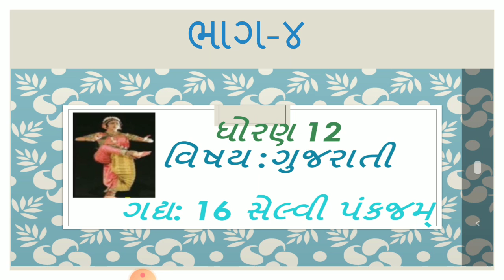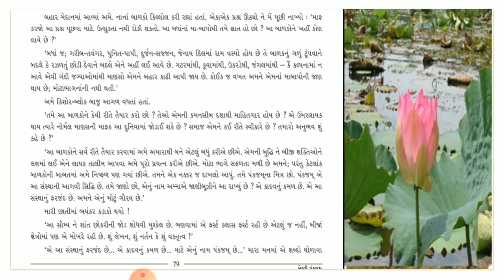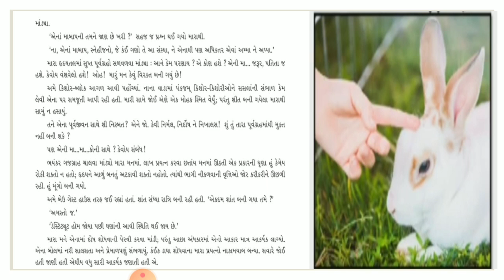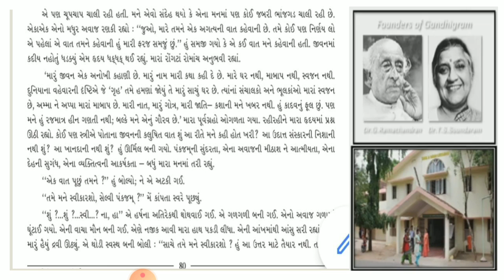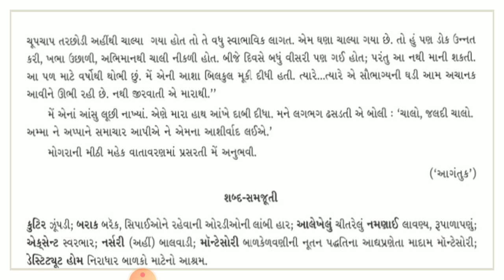ધોરણ 12 વિષય-ગુજરાતી ગદ્ય 16 (ભાગ-૪)